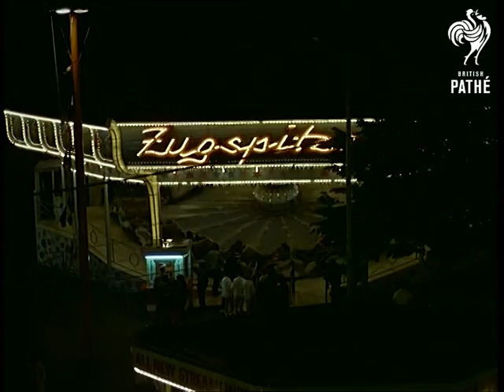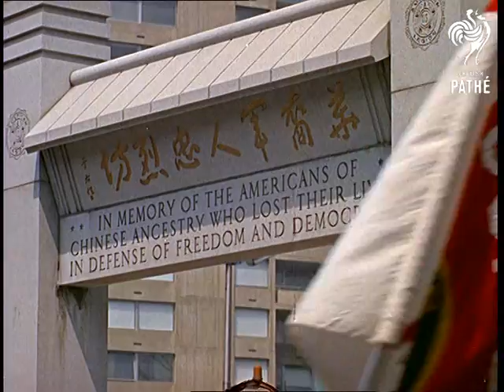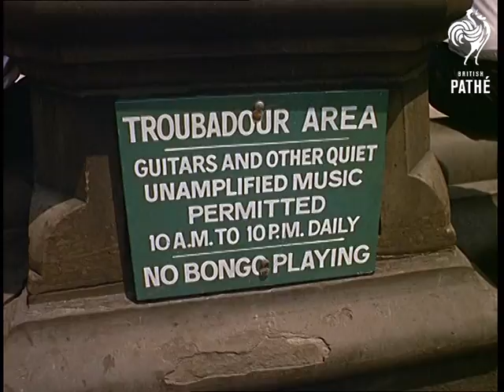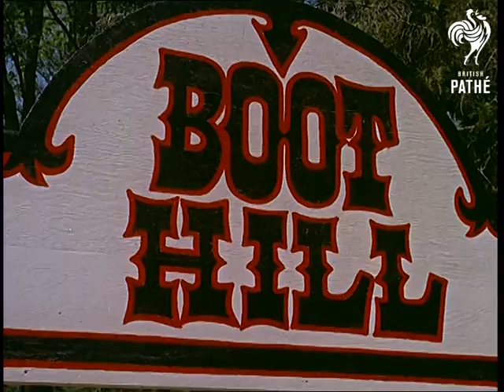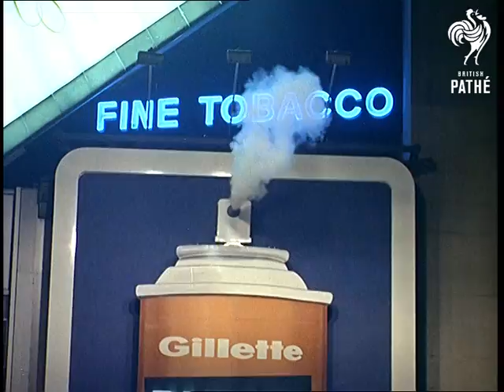Out Takes / Cuts From Cp 723 - Way Out West In Old New York (1968)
Cuts (rushes, cuts) for stories in Colour Pictorial - CP 723.  The original story is also on Pathe Master tape *PM0463*.

There is approximately 16 minutes of cuts so well worth checking for extra material.

WAY OUT WEST IN OLD NEW YORK - various cuts for New York travelogue.  Similar material but some nice unused footage of New York street scenes, boy scouts marching through the street, Chinatown, a chair lift presumably in the Adirondack Mountains, buggy rides through Central Park, teenage girls in the fountain at Central Park.

Nice sign which reads: "Troubadour Area.  Guitars and other quiet unamplified music permitted 10a.m. to 10 p.m. daily.  No Bongo Playing". Cut to (of course) beatnik playing the bongos.

Kids playing in a fountain.  Young groovers watching.  Empire State Building.

Barber giving a man a shave outside the "Tonsorial Parlor" in the Wild West town.  Thick lather is applied then a sharp knife is used to shave him.

Aerial shots of Statue of Liberty and Manhattan skyline. Scenes at JFK airport.  Good shots of skyscrapers - some through "fish eye lens".  Guggenheim museum.  Ford Foundation.  Statue of Liberty.  Moving scenes of Manhattan seen from on board a boat.  Chinatown.  Pavement artists.  People playing chess in the park.  Buildings, skyscrapers, pavement cafes, Lincoln Centre, military parade at Rockefeller Centre, Central Park, boating lake, pavement cafe, cyclists, Adirondack Mountains, horse riding, wildlife, Wild West town, honeymoon couple arriving in Niagara, Hollywood Hills, nice shot of middle aged couple eating at a barbecue, neon lights, advertising in Times Square, nice night-time scenes of funfair ride, chipmunk nibbling a piece of bread, Niagara Falls,  etc.
 FILM ID:463.12